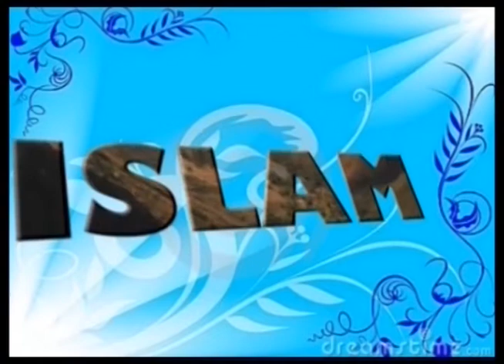69 Siiraa Rasuulaa S A W